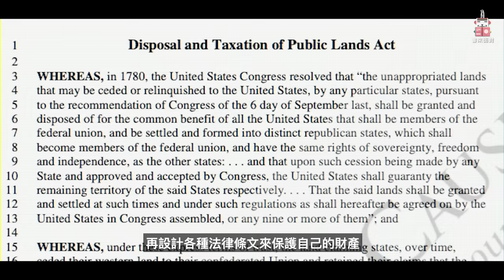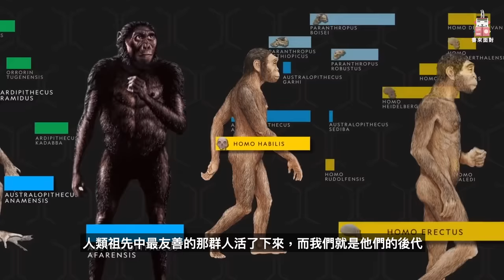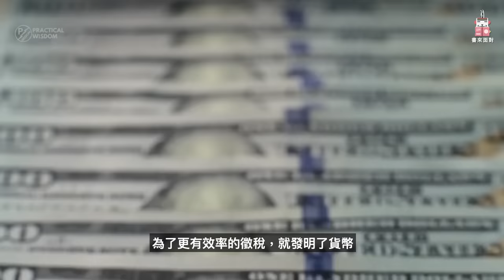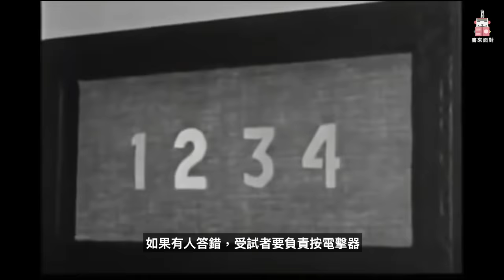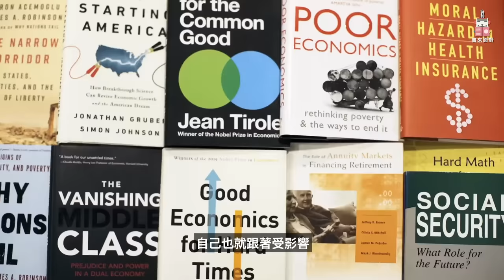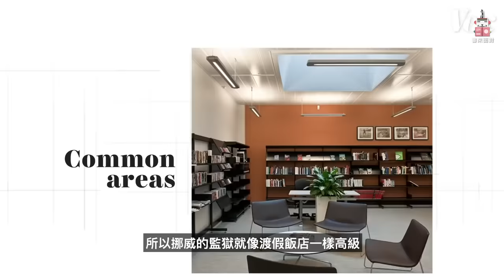20分鐘看透人性本質！人天性善良或自私自利？好人是如何變壞人的？最新科學、人類學、歷史研究，揭露人性的真相！ 書來面對EP31《人慈》Rutger Bregman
📣留言加分享本貼文就有機會抽《人慈》一本。
 👍 感謝  時報出版  熱情贈書
「出於天性、身為孩童時、在無人島上時、當戰爭爆發時、當危機襲來時，我們都對我們自己好的一面有著強烈偏好。如果我們開始這麼相信，那這件事就可以更真實。」
— Rutger Bregman《人慈》
本集關鍵字： 霍布斯 | 盧梭 | 東加漂流記 | 尼安德塔人 | Belyayev | 馴化銀狐實驗 | 昆族人 | 楔形文字 | 漢摩拉比法典 | 米爾格倫 | 電擊實驗 | 盲從權威  | 最友善者生存 | 反社會人格 | 畢馬龍效應 | 破窗理論 | 挪威監獄 | 無政府主義企業 | 參與式預算 | 聖誕節休戰
本集推薦書單：
Lee Dugatkin, Lyudmila Trut《馴化的狐狸會像狗嗎？》
Rutger Bregman《改變每個人的3個狂熱夢想》
Erik Olin Wright 《真實烏托邦》
Credit:
English subtitle: Tyler Cottenie